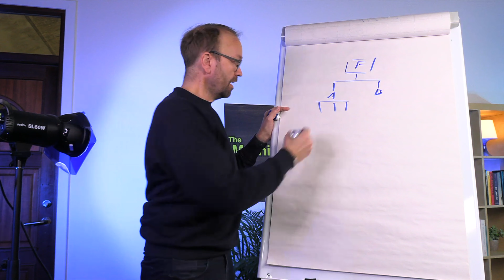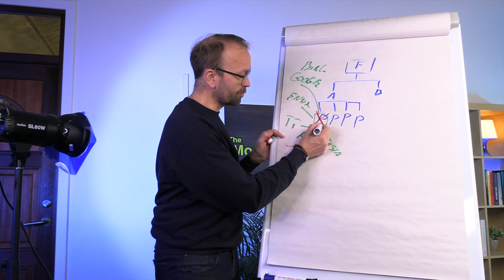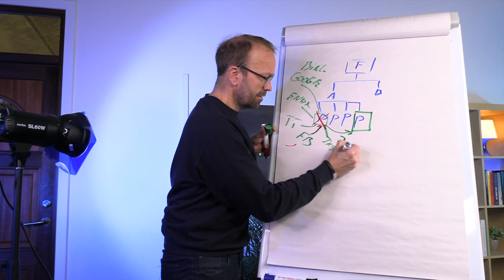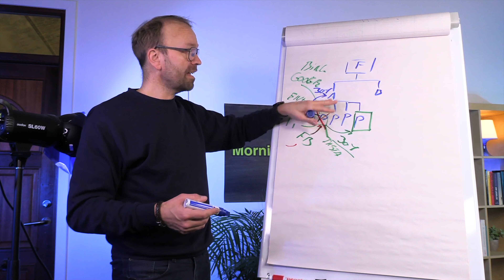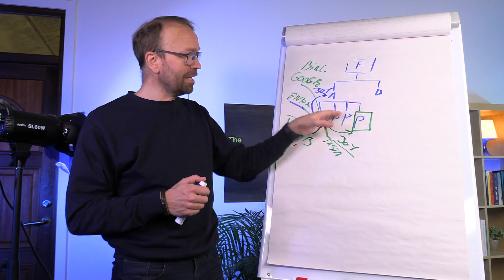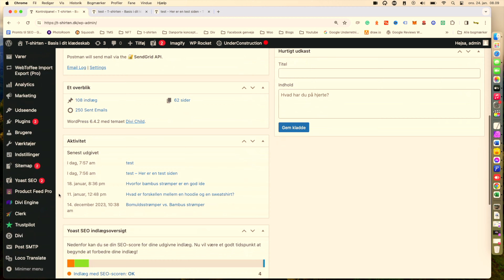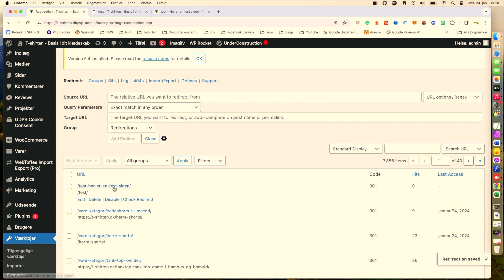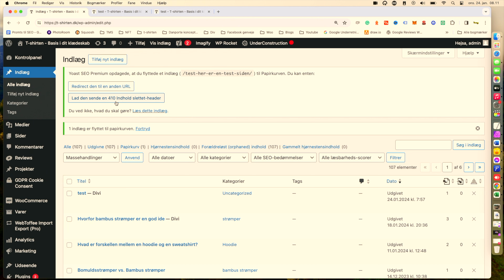Sådan sletter du produkter i din webshop, blog og landing pages uden at tabe SEO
Slet vare i din webhop på den rigtig måde, så du ikke taber SEO
Der er ikke noget mere træls en at lande på en 404 – side.

Du har fulgt et link, klikket et eller andet sted i en blog, måske en omtale af et givet produkt … og så lander du på en 404 – siden der viser dig at det du klikkede på ikke findes mere …